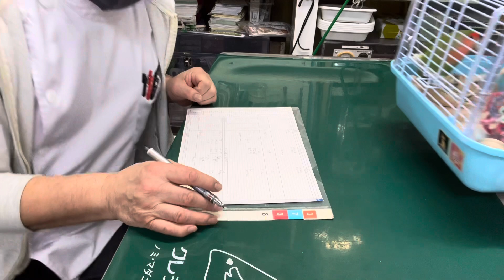①左瞬膜炎眼瞼炎、2歳、コザクラインコのこんぶちゃんの診察、体重52g、そのう餌20％、治療、点眼、お話